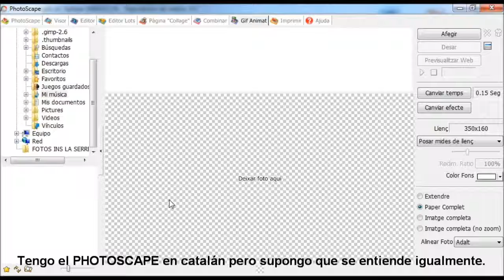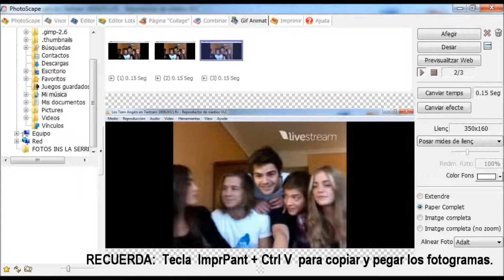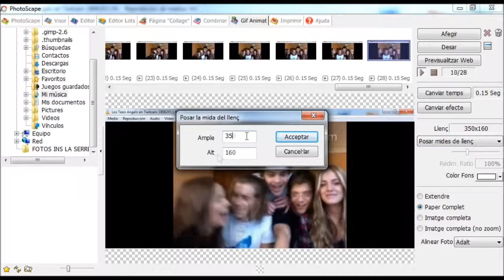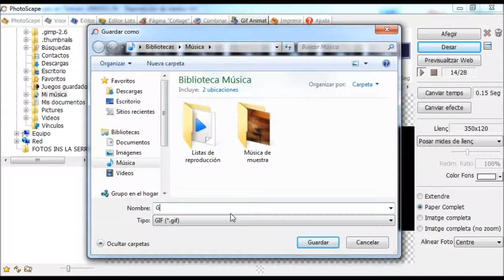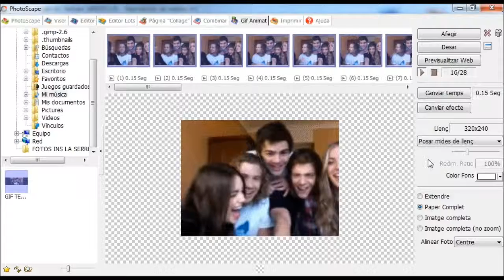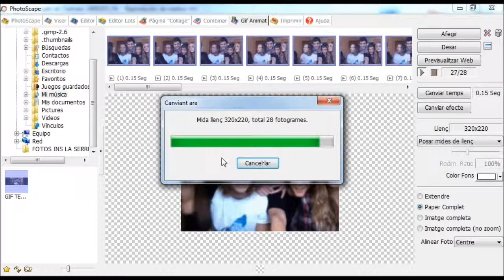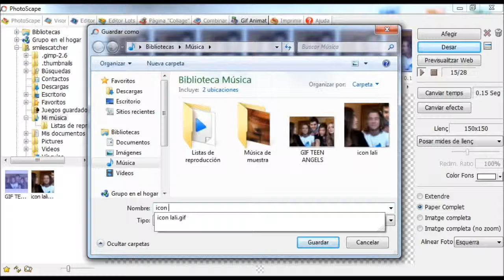TUTORIAL - Cómo hacer un gif en Photoscape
Por si hay algún problema con la creación, déjame un mensaje o un comentario o contacta conmigo en Twitter: @Imsmilescatcher

Para los icons gif ya que desde Twitter no se pueden subir, utilicen la página